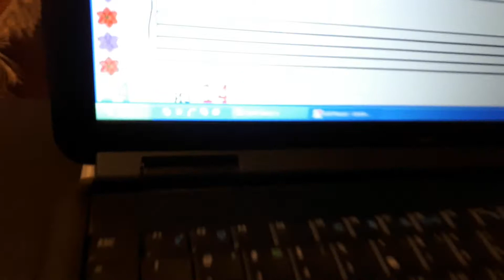Семён Мащенко (особенный ребёнок). Февраль-2018. Чтение нот с листа "Position Pattern #1"